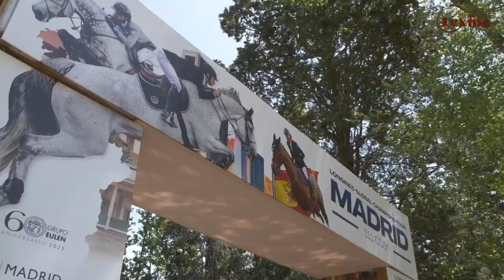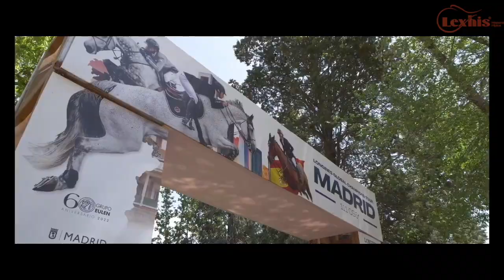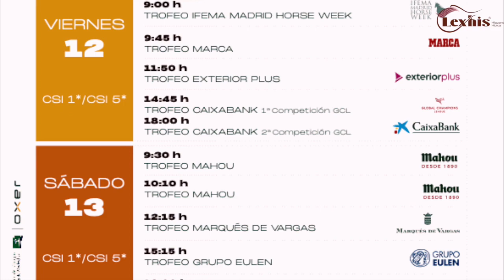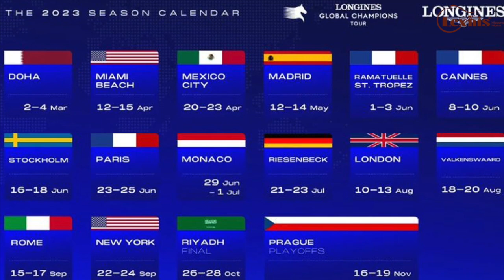“Jamás pensamos que llegaríamos a esta cifra en premios”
Durante la celebración de la décima edición del Longines Global Champions Tour en la pista verde del madrileño Club de Campo, ALVARO ARRIETA detalla en Rienda Suelta los pormenores n del evento que ha acogido un CSIO5*, coincidiendo con la 112 edición del Concurso de Saltos Internacional de Madrid. En palabras del presidente de Oxer Sport, la de 2023 ha sido una edición “muy especial” al haber conseguido llegar al 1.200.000 € con medio millón de euros para el ganador del Gran Premio. Arrieta ha subrayado que se trata de un evento que además de ofrecer “el espectáculo del concurso hípico” ofrece muchas más actividades como tiendas, poni park, conciertos en vivo “esta todo pensado para que la gente pueda venir, y pasar una experiencia durante todo el día y sea la fiesta del caballo. Hay muchos niños y jóvenes que tienen la oportunidad de engancharse al mundo de la hípica a través de estos eventos y por lo tanto intentamos que sean eventos que hagan afición”. El responsable de Oxer Sport apunta a además que a la vista de la venta de entradas para esta cuarta etapa de la Global, queda claro que “cada vez hay más gente enganchada y se lo pasa bien viniendo a competiciones hípicas”. En nuestros micrófonos ha confirmado, además, la celebración momentáneamente de una segunda etapa de la Liga Longines en Casas Novas, al caerse la sede de Nueva York “excepcionalmente, por este año el circuito va a tener dos etapas en España, y va a parar en Galicia que para la hípica española, es una noticia sensacional”